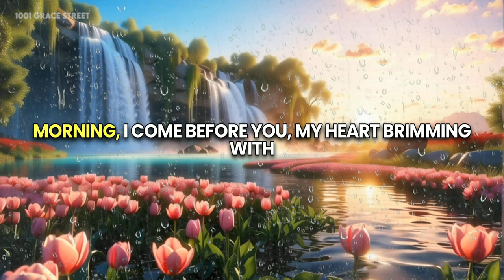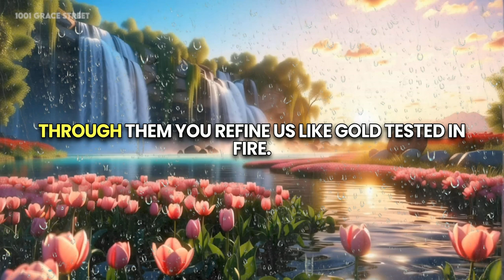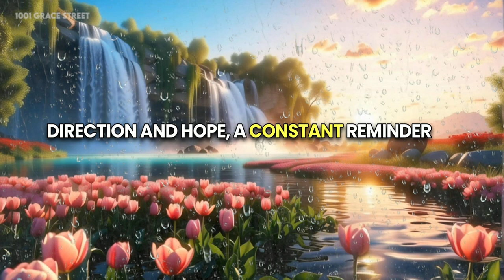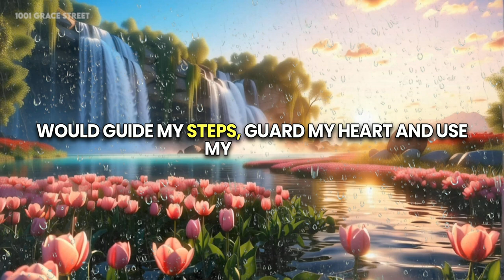A Short Morning Prayer: Starting the Day in Gratitude, A Sunrise Prayer for Renewal and Hope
As the dawn breaks and the world awakens to the promise of a new day, we are reminded of the infinite beauty and grace that surrounds us, a testament to an enduring love that transcends time and space. Today's video, inspired by a heartfelt prayer, invites us on a journey of gratitude and reflection, where every moment is a gift and every breath, a whisper of divine love.

We begin in the quiet serenity of the morning, where the first rays of sunlight dance across the earth, reminding us of the presence that guides us through the darkest corners and brightest paths of our lives. This is a celebration of the simple blessings-the roof over our heads, the warmth of home, and the sustenance that nourishes our bodies and souls.

Join us as we express our deepest thanks for the people in our lives, the relationships that shape our journey, and the love that binds us together. We explore the transformative power of challenges and trials, understanding that through adversity, we find strength, purity, and a closer connection to the divine.

We marvel at the beauty of creation, from the majestic sunrise and sunset to the intricate details of nature's tapestry. This is a chorus of glory, a symphony of praise that uplifts the spirit and fills the heart with unparalleled joy.

Our journey is illuminated by the Word, a source of wisdom, comfort, and guidance. Through scriptures, we hear the voice of hope, promising direction and unfailing faithfulness. And at the heart of it all, is the ultimate sacrifice of love-Jesus Christ, whose teachings, compassion, and obedience offer us the path to true life.

As we venture into the day, we pray for guidance, protection, and the ability to reflect divine love and grace in all we do. May our lives be a testament to the transformative power of love, serving as beacons of hope and light in a world in need.

In closing, we reaffirm our devotion and entrust our journey to the hands that hold the universe. With hearts brimming with gratitude and spirits tuned to the divine will, we step forward, committed to living each day to the fullest, glorifying the essence of love in every thought, word, and deed.